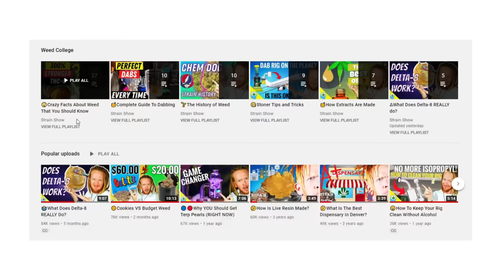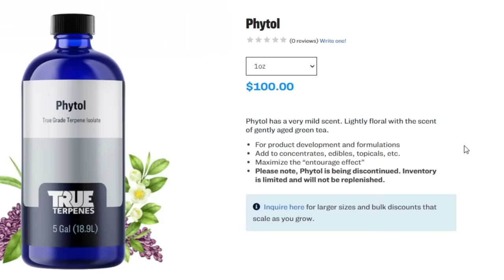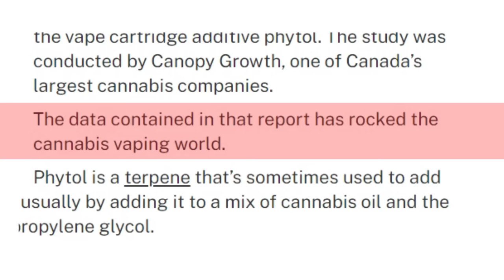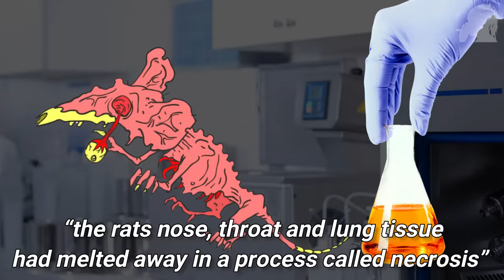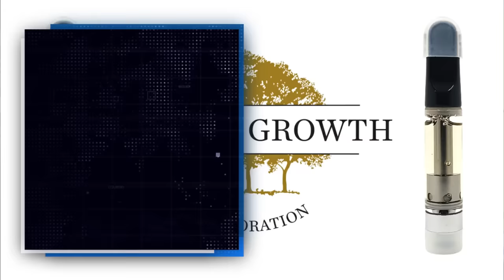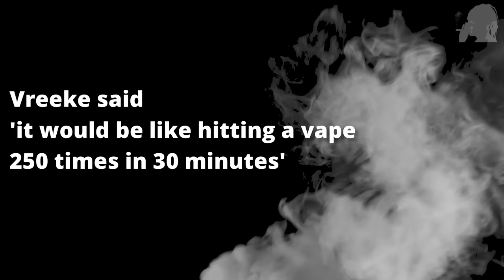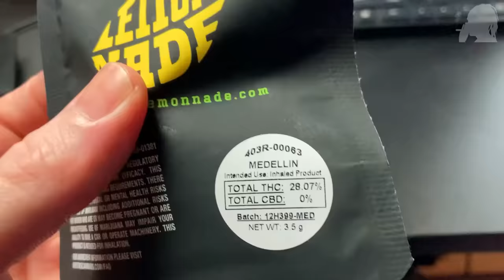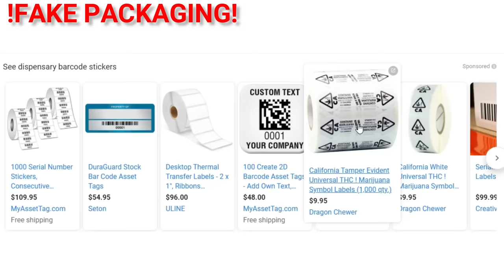☣️How Is THIS Still Legal To Use?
This stuff is literally melting rat's faces, but the people who make still say it's safe for people to use??

👉HIGH-ALERTS NEWSLETTER: Become a Weed Pro In Only 5 Minutes A Month!

These videos are filmed legally in Denver, Colorado where Amendment 64 allows for medical and recreational cannabis use for adults. Any information presented on this channel is in an objective, informative, educational and non-glorified manner. This channel will never show or discuss the abuse, purchase, manufacture, sale or discovery of drugs or drug-related implements, and intends to fully comply with all youtube community guidelines. No sales / No links.